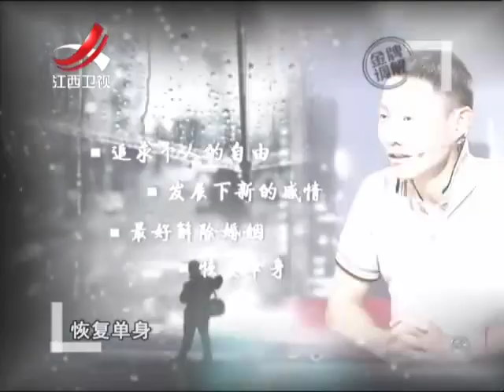20150617 金牌调解 丈夫执意离婚 只为寻找所谓“自由”